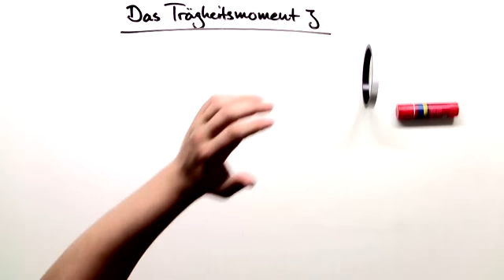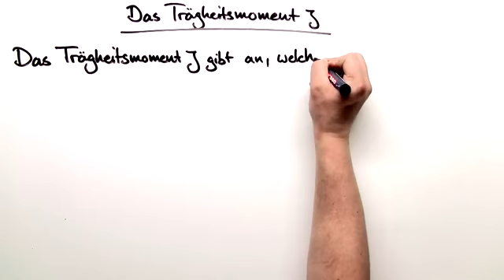Was ist das Trägheitsmoment J? | Physik | Mechanik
In diesem Video besprechen wir das Trägheitsmoment J, welches die fehlende Verknüpfung zwischen Drehmoment und Winkelbeschleunigung ist: Das Drehmoment J zeigt an, wie viel Winkelbeschleunigung ein Körper aufgrund eines Drehmomentes bekommt. Das Trägheitsmoment ist oftmals schwer zu berechnen und gilt ausschließlich bezüglich einer Drehachse. Wir erläutern das ganze an einem Beispiel und sehen uns dann einige Beispiele für Trägheitsmomente an.

Dieses Physik-Video zum Thema Rotationsbewegung mit Drehimpuls und Kraft gehört zum Themengebiet "Mechanik".